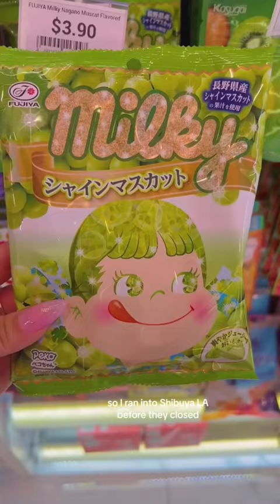Hello Kitty x Tiger Sugar Boba Holder Mini Vlog 🎀